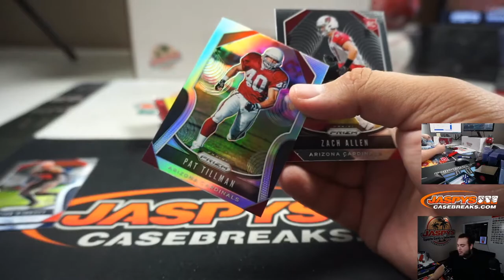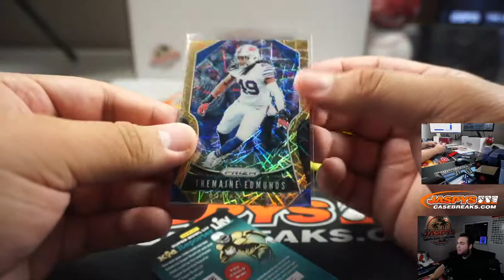M. 4/6 - PERSONAL BREAK - 2019 PRIZM FOOTBALL 6-PACK BLASTER BREAK (ADAM) - JASPYS.COM